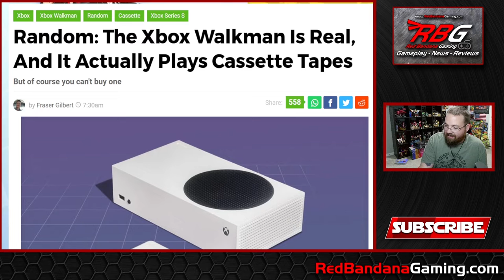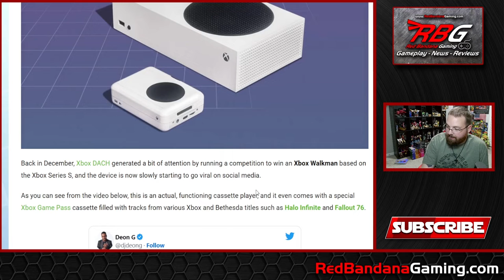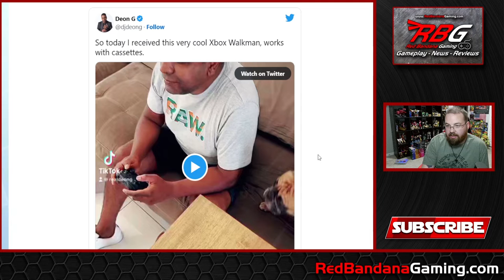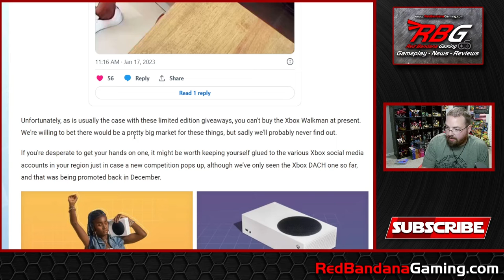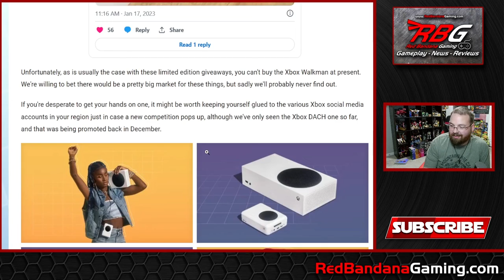Xbox Series S Cassette Player is REAL! But it isn't What You Think...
Microsoft releases the Xbox Series S cassette player as an actual thing. For those of you too you to know what a cassette is, it's what music came on before CDs... I hope you know what a CD is. lol. Too bad you can't get it the way you would like to. Let's talk about it.